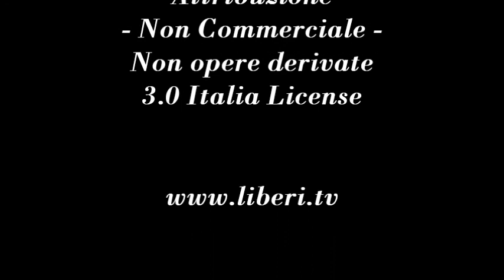"Diritti Negati" Per Spazio Certi Diritti conversazione con l'Avvocato Emilio Martucci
- Spazio Certi Diritti 4 gennaio 2013.
Conversazione con l'Avvocato Emilio Martucci, membro del Comitato Nazionale di Radicali Italiani, iscritto all'associazione radicale Per la Grande Napoli.

A cura di Riccardo Cristiano dell'Associazione Radicale Certi Diritti.